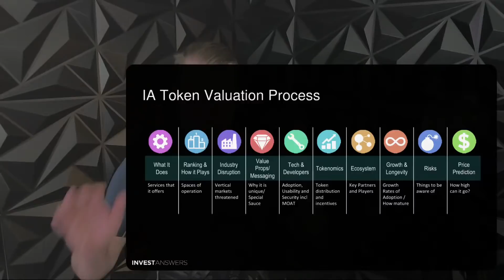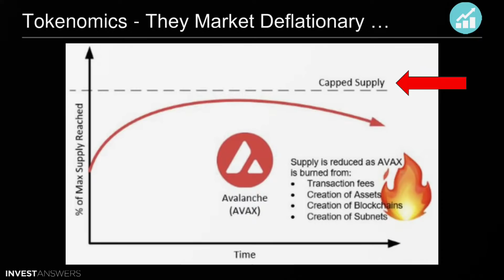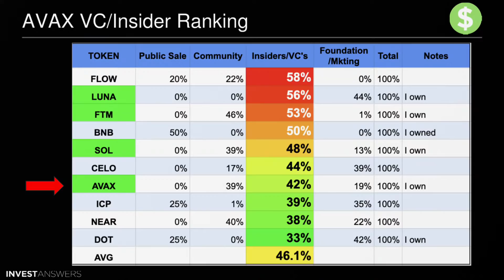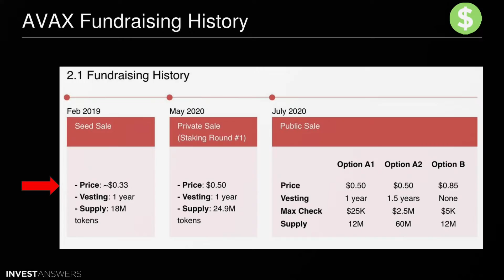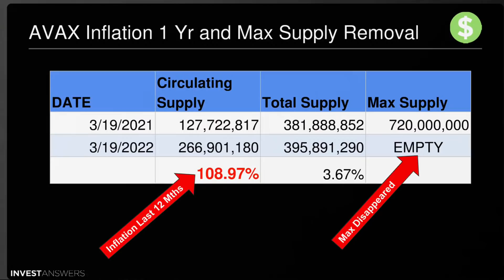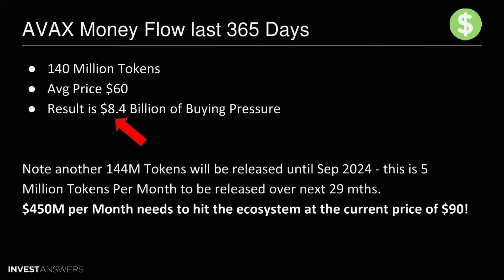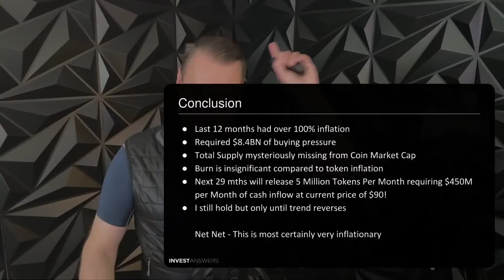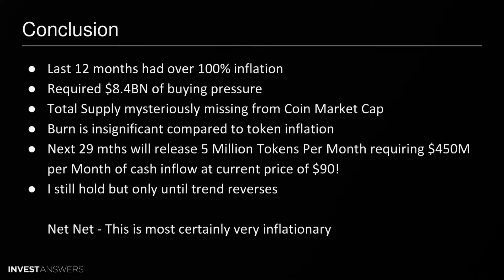Avalanche: How to Calculate Inflation in the Cryptoverse + why it is Important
00:00 Introduction
01:48 IA Avalanche Token Valuation Process
03:50 IA Conclusion July 12th, 2021
04:00 Why this video was made
05:00 Tokenomics - Deflationary …
05:29 AVAX Burn thru Today March 2022
05:43 Ethereum vs Avalanche Burn Comparison
06:16 AVAX VC/Insider Ranking
06:56 Page Taken Down and Things are Changing
07:20 AVAX Vesting Schedule from the Now Downed Site
08:16 AVAX Fundraising History
08:50 Risks - July 12th, 2021
09:00 Price Stats July 12th, 2021
09:32 AVAX Supply Comparison - 1 Year Later
10:13 AVAX Inflation 1 Yr and Max Supply Removal
10:50 AVAX CoinmarketCap today
11:11 AVAX Money Flow last 365 Days
12:00 AVAX Inflation Projection next 29 Months
12:50 Conclusion
13:00 Top Peer Rankings - ADA ATOM LUNA FTT TON EOS Tezos Stellar Solana
14:20 Conclusion Bullet Points